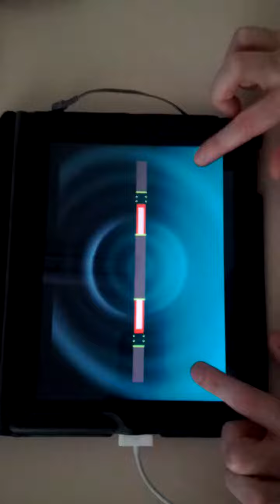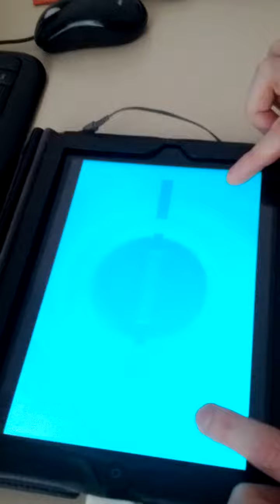Gauge - history in the making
With 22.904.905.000, Audio Radar is 2nd in the world leaderboard for Gauge (iOS). 1st among the losers!